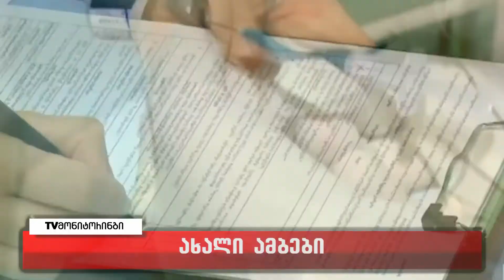12 აგვისტო ახალი ამბები